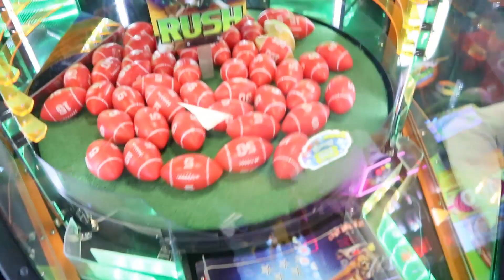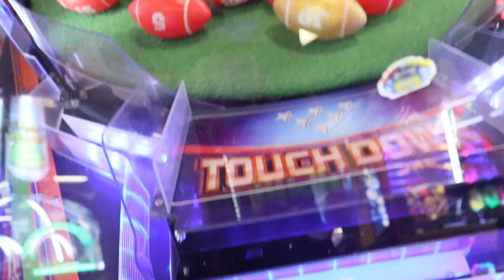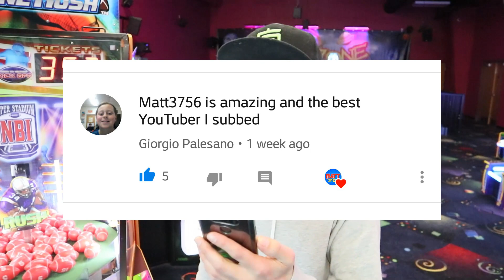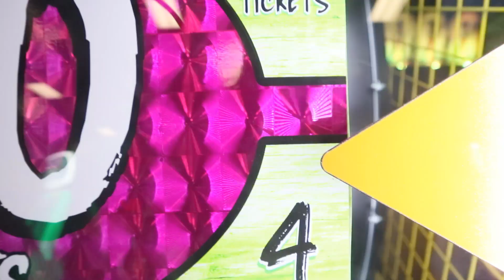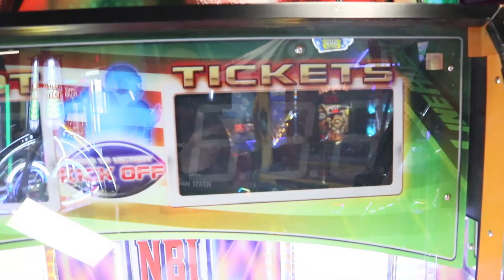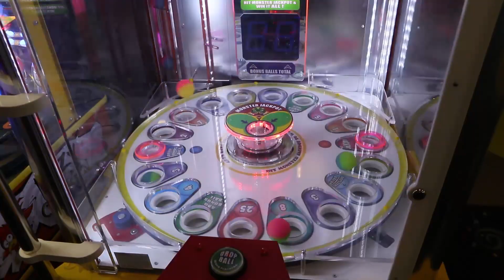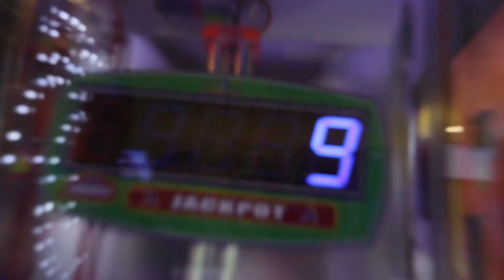I WON THE GOLDEN FOOTBALL AGAIN!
Today I won the golden football from Goal Line Rush arcade game!

Hey it's Arcade Matt, welcome to my claw machine & arcade channel! Here we play arcade
games, claw machines, coin pushers, carnival games, mini golf + more! I also show you how
these arcade games work and how to win at some of them! Whether it's tickets, money or
claw machine plush, I'm always in it to win the jackpot! No need for arcade hacks or cheats
as I just use my skill to come out a winner at these arcade games! It all started with the claw
machine and expanded from there - hope to enjoy what is to come from my arcade channel!